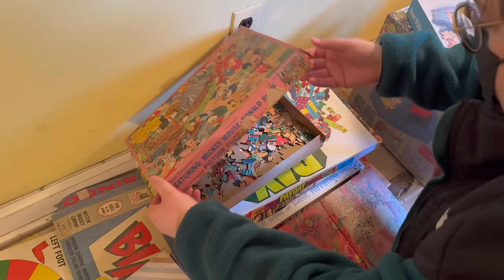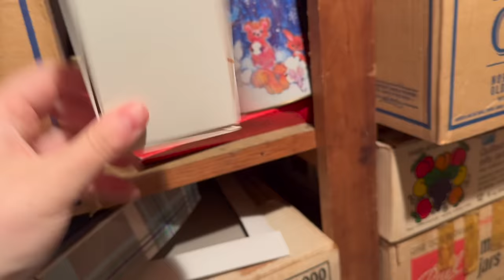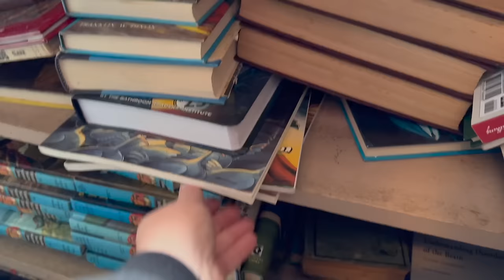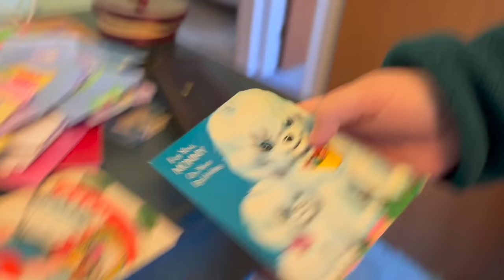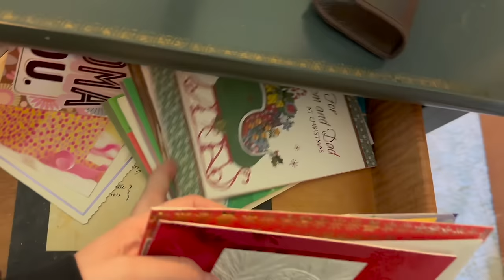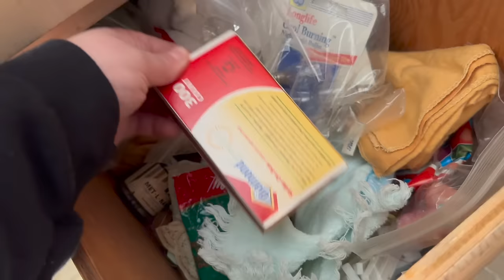Things got a bit AWKWARD at this estate sale...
Things got a bit AWKWARD at this estate sale...but we still managed to have a good time!